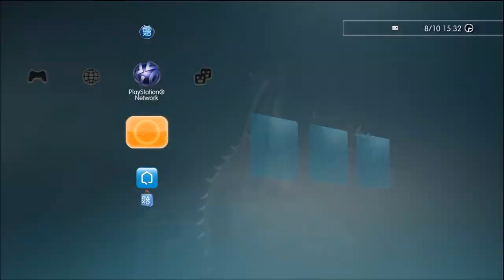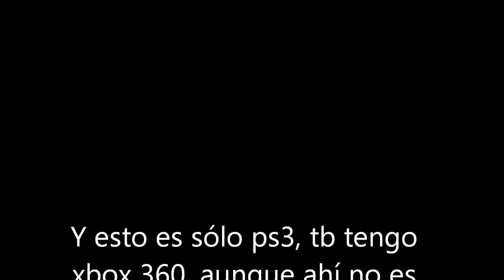Tiger, ese maldito bastardo que nunca me responde!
Video explicativo de pq no acepto ni respondo algunos mensajes e invitaciones.
Pero ya he encontrado una solución! Os la comentaré esta semana :)